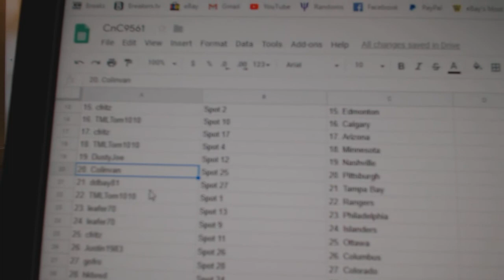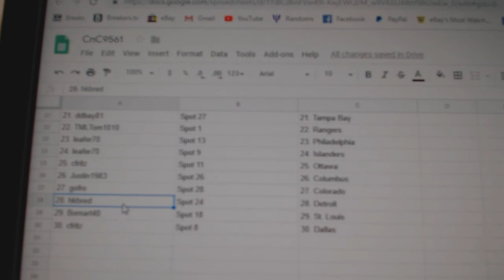Team Randoms - C&C GB #9561